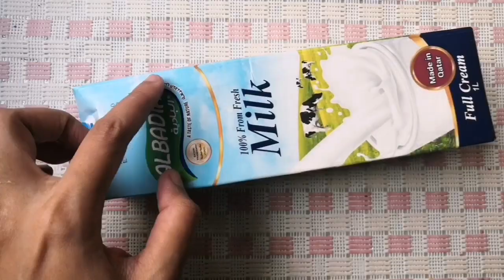DIY Eggshells Home Decor Ideas/Easy Egg Shell Bottle Art/Egg Shell Craft Ideas/Milk Carton Planter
Hi Friends,

Today i have shown three easy & beautiful home decor ideas with egg shells.

Materials required :
*Egg Shells
*Wine bottle
*Milk carton
*Perfume bottle
*White glue
*Acrylic colors(blue, red, yellow, green, pink..)